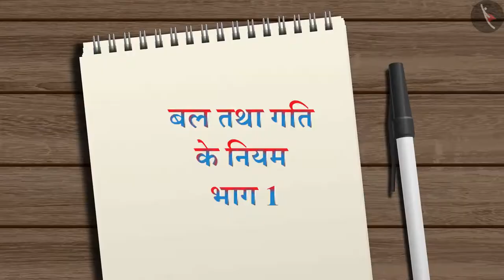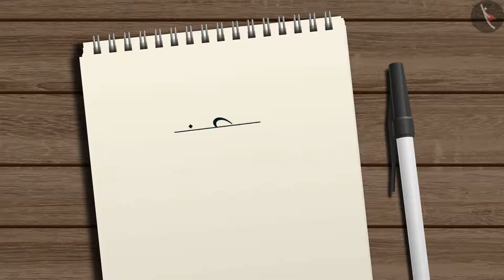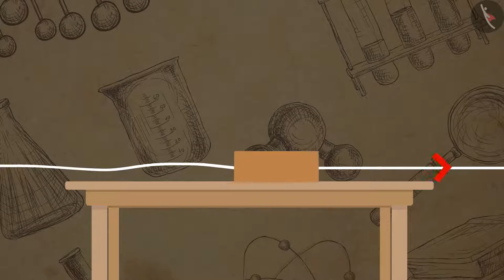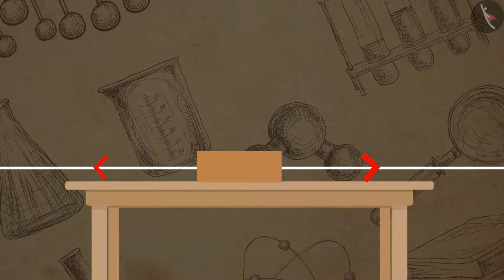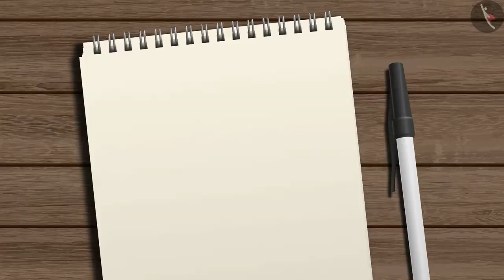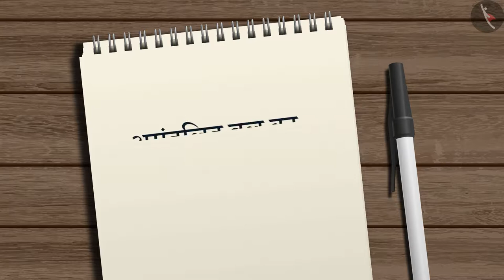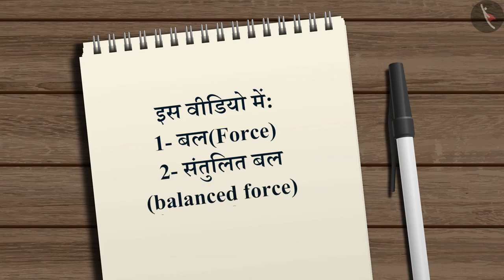संतुलित और असंतुलित बल|Part 1/1|Introducion; Balanced and Unbalanced forces|Hindi|Class 9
कक्षा 9 | NCERT | संतुलित और असंतुलित बल|Part 1/1|Introducion; Balanced and Unbalanced forces|Hindi|Class 9 | बल

Class 9 | NCERT | Force and Laws of Motion | Introducion; Balanced and Unbalanced forces | Force

In this video, we will study about Force and Laws of Motion.

About TicTacLearn -